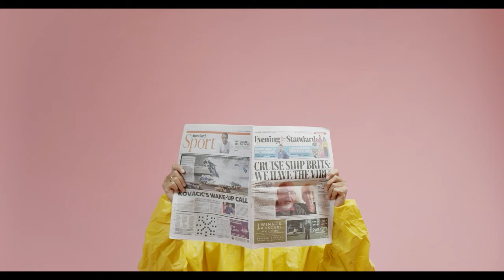Медики с 1 декабря 2020 г.могут подать жалобу на отсутствие выплат за работу с зараженными COVID-19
С 1 декабря медики получат возможность подать жалобу на отсутствие специальных выплат за работу с зараженными коронавирусной инфекцией.

Речь идет о доплатах, которые назначил кабинет министров с 1 ноября. Жалобу можно подать в специальном разделе сайта «Госуслуги».

От заявителей потребуется указать свой регион, категорию, медицинскую организацию и месяц, за который не были перечислены деньги.

После рассмотрения жалобы власти проведут проверку медицинского учреждения.